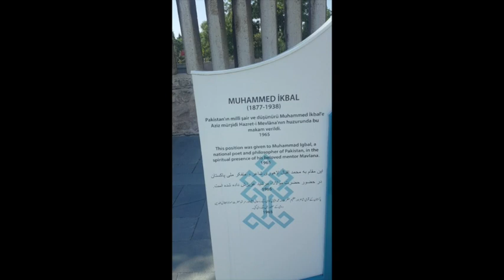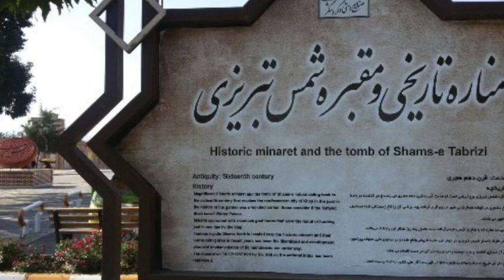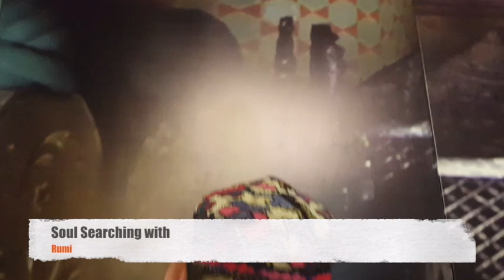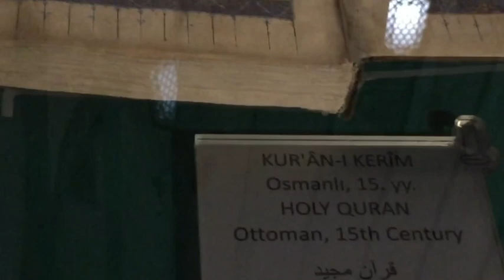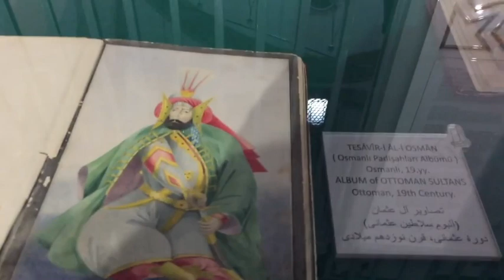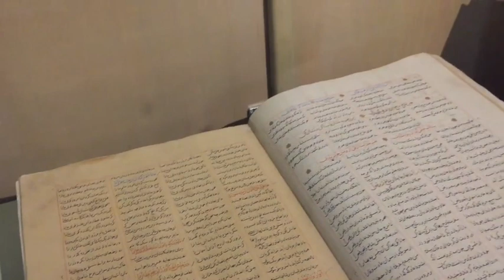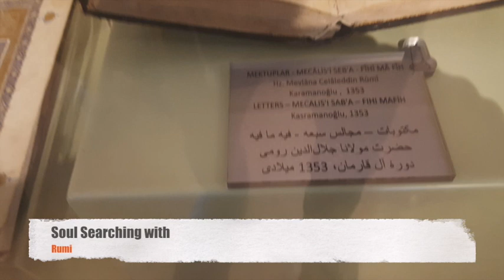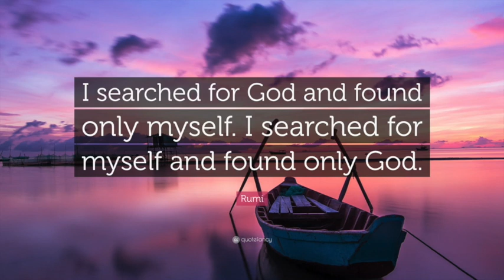Soul Searching with Rumi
Soul Searching with Rumi  v2